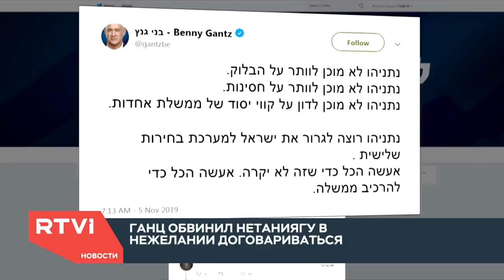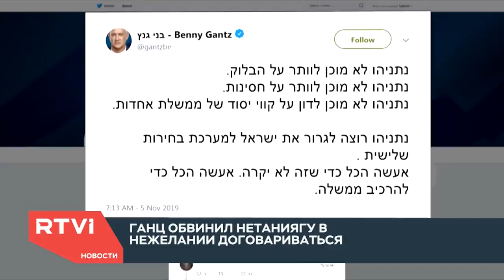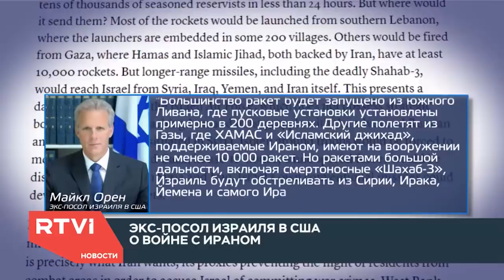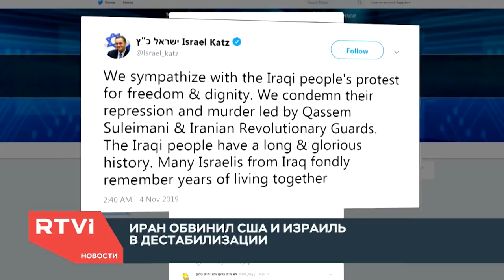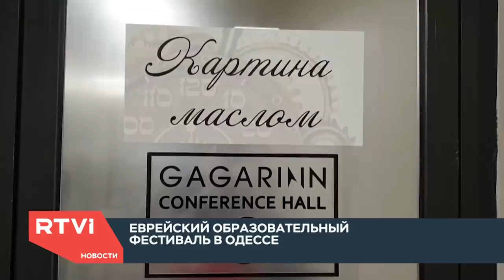Новости. Израиль / 06.11.2019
В этом выпуске:
📌 Глава МВД Израиля Арье Дери предложил вернуться к системе прямых выборов премьер-министра. Эту инициативу поддержала лидер партии «Новые правые» и глава парламентской фракции «Ликуд», в то время как сам Биньямин Нетаньяху отказался продвигать эту идею
📌 Иран обвинил США и Израиль в организации акций протеста в самой исламской республике, Ираке и Ливане. В ливанской столице десятки тысяч митингующих отказываются покидать улицы и требуют реформ, а на юге Ирака во время разгона демонстрации погибли люди
📌 Верховный суд Израиля принял решение выслать из страны директора регионального отделения правозащитной организации Human Rights Watch Омара Шакира. Его заподозрили в сотрудничестве с международной организацией BDS, которая призывает к бойкоту Израиля